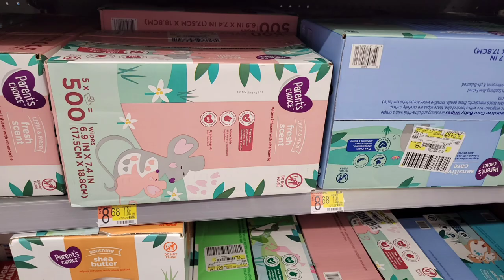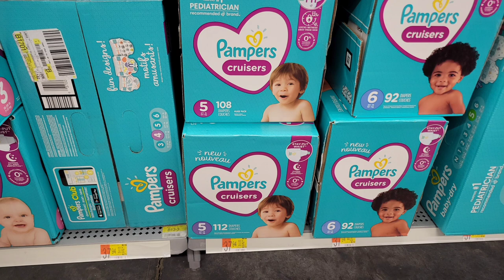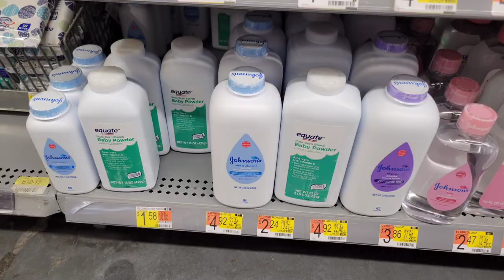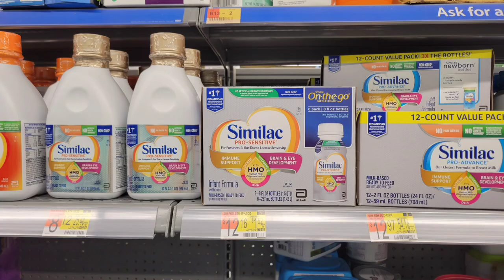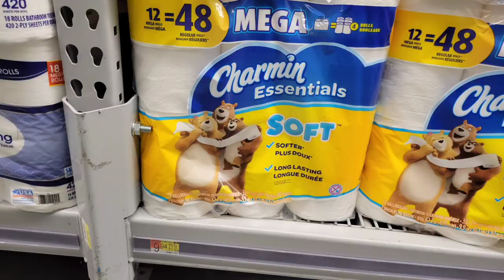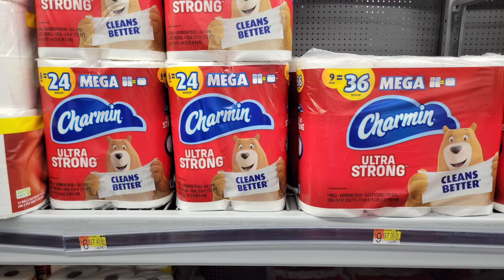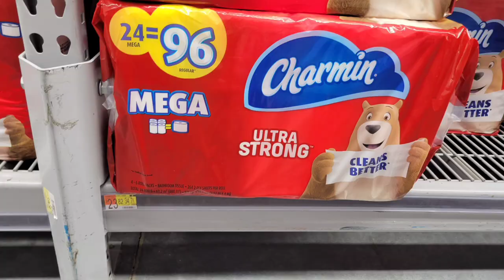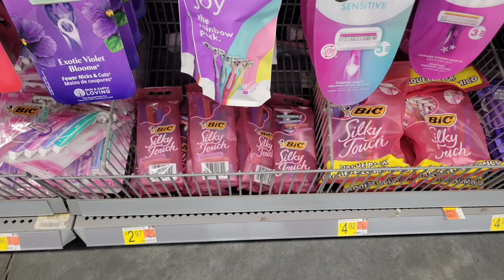2021 Inflation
May 6, 2021 Neighborhood Walmart
Recommended Prepper Items:
-PackFreshUSA: 25 Pack - 5 Mil - One Quart Premium Century Mylar Bags (8" x 12”) - 300cc High Capacity Oxygen Absorbers - Rounded Corners -BPA Free - Odor/Smell Proof - Long-Term Food Storage Guide
-PackFreshUSA 5 Gallon Heavy Duty Mylar Bags with 2000cc Oxygen Absorbers (10) LTFS Guide
-5 Gallon White Bucket & Lid - Set of 6 - Durable 90 Mil All Purpose Pail - Food Grade - Contains No BPA Plastic (5 Gal. w/Lids - 6pk)
-Augason Farms Long Term Foods
-Sawyer Products SP128 Mini Water Filtration System

▶Prepper Pantry $10 Budget Haul | Handling Spanish Food Cravings During SHTF + 7 Meal Ideas! Ep. 10

(please do not email links. I will not click on any links. If there is something you would like me to check out tell me where I can find it.) Thank you 💖